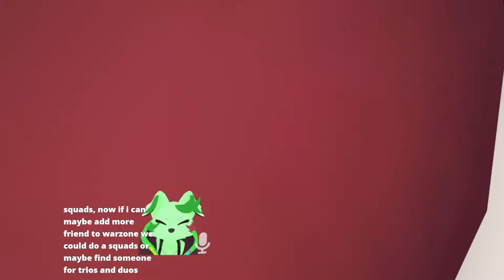Video of being stepped on by macro furries for 36 minutes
tags: VRChat Regulus macro micro furry vtuber ケモノ ケモナー ケモショタ